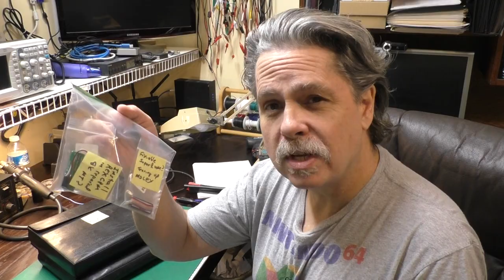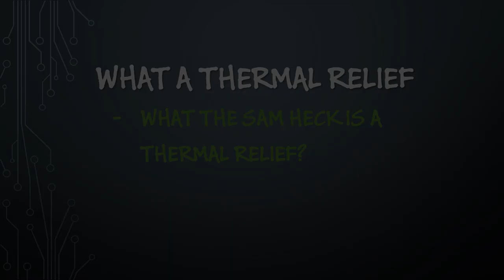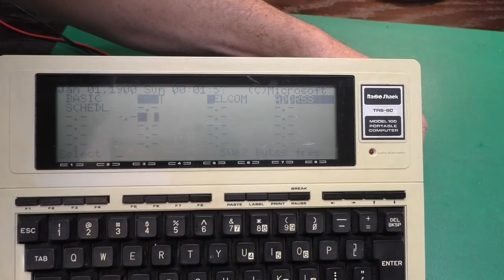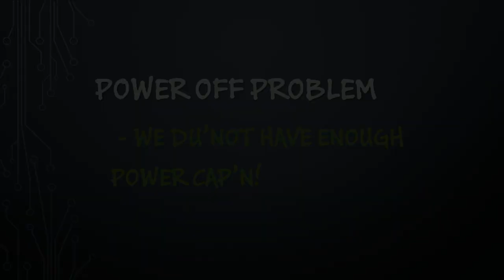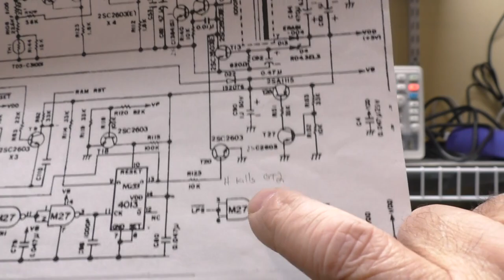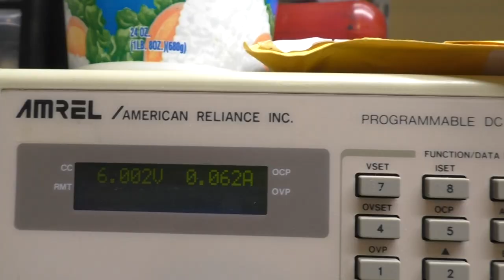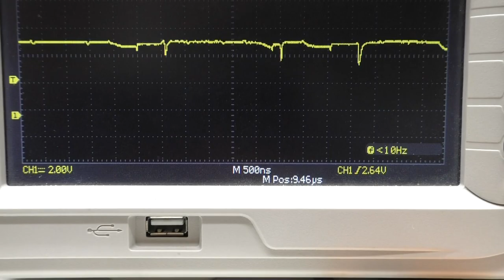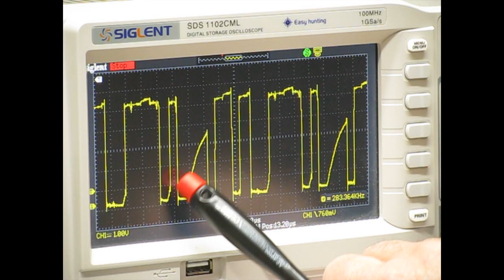TRS 80 M100 Recap rescue and Molex mishap Part #1, 'Trio of strange problems'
In this video we take a look at the first of a pair of TRS-80 Model 100s that a friend sent me to repair. We fix up a few issues from his first attempt at a recap job, but hey we all start at the same place and you never learn anything new without trying and practicing.

Then we delve into a really interesting trio of strange problems. The first problem we look at was only evident because of my bench testing set up. We then move on to the graphical corruption of the LCD. Strangely we find that the source of the LCD issue is also the source of the serial port issue as well.
In part #2 we will take a look at the second TRS-80 Model 100 which has a mangled Option ROM socket and then we’ll try out a ‘SuperROM’ and ‘REX CPM’.

Timeline:
01:55 – Evaluation
06:55 – Thermal Relief
08:49 – Re-Re-Capping
15:43 – LCD Flicker Issue
16:38 – Test Harness
20:00 – Power Off Problem
31:39 – LCD Corruption Problem
41:08 – If an IC falls in the woods
42:19 – Wrap up

That way you will be notified when I post a new video. Thanks!

Help support Hey Birt!

Hey Birt! On Social Media!